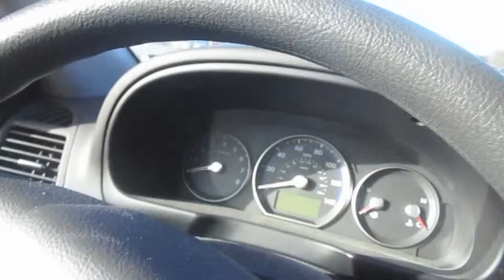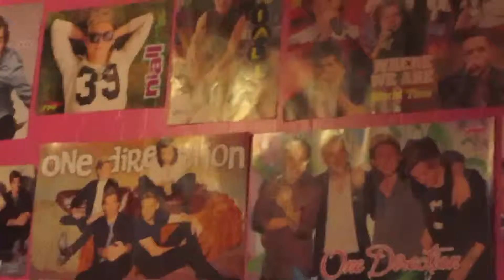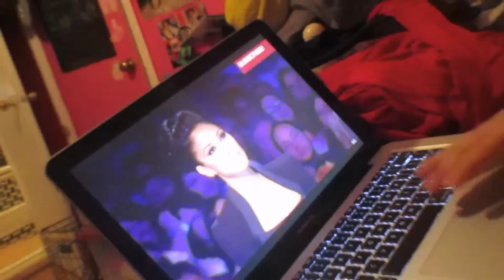LETTER FROM HARRY STYLES | Day 149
realnapolitano

I will be vlogging EVERYDAY for a while! If I miss an upload it's either because I'm EXTREMELY busy or I have a different video for you that day.